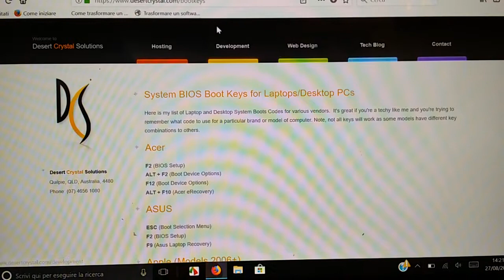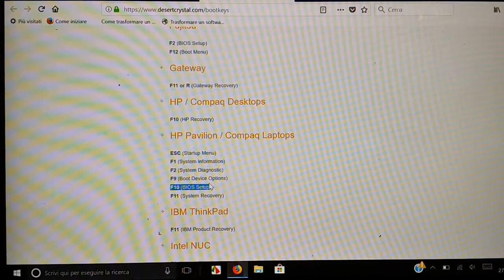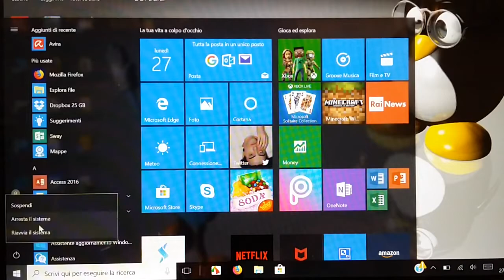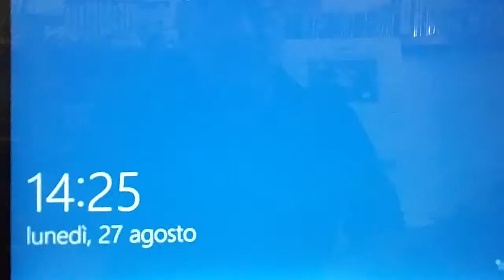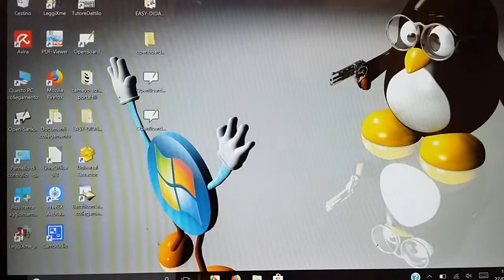accedere al BIOS con tastiera funzione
saper utilizzare i tasti di funzione per accedere al Bios